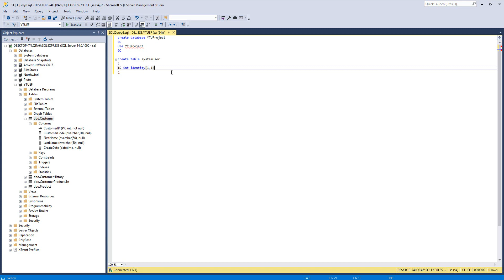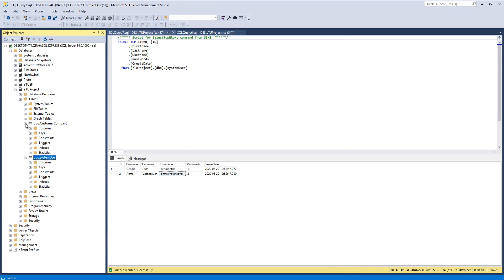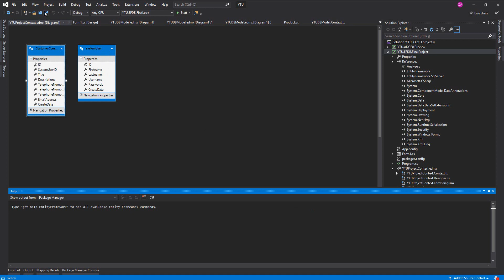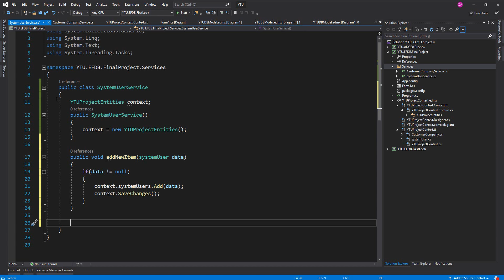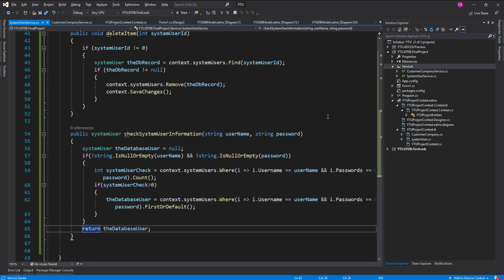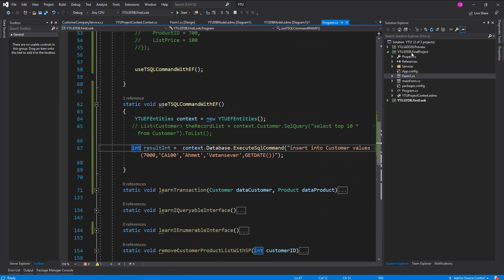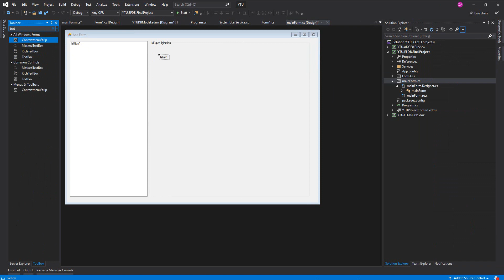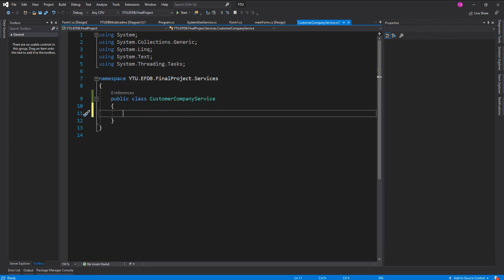21 - Proje işlemleri - 1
Entity Framework Databasefirst yaklaşımı ile bir projeyi baştan sona tamamlayalım - 1